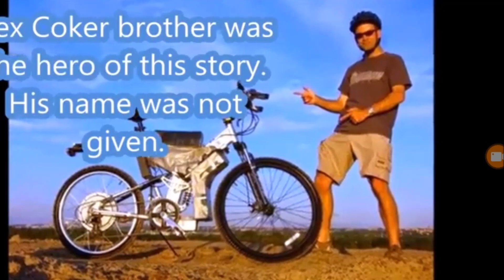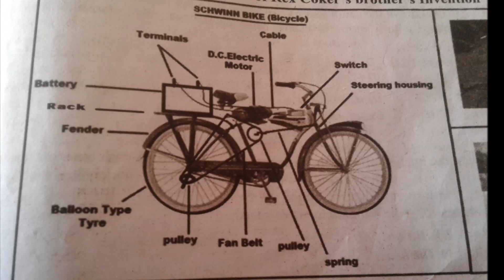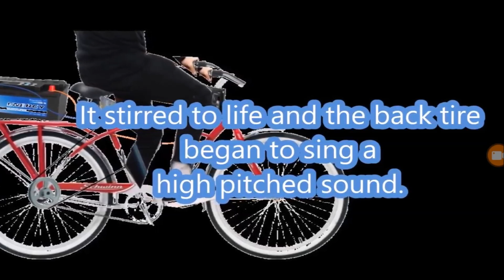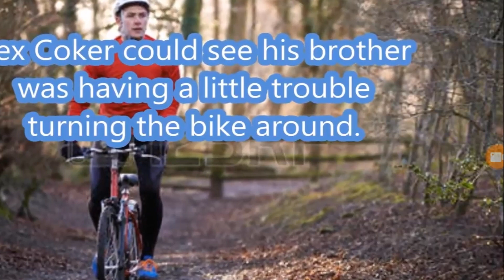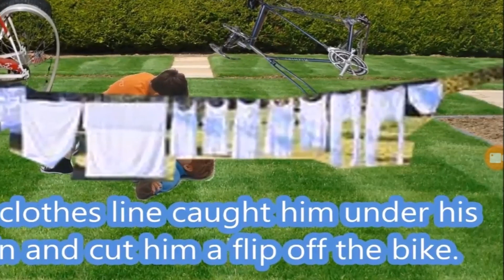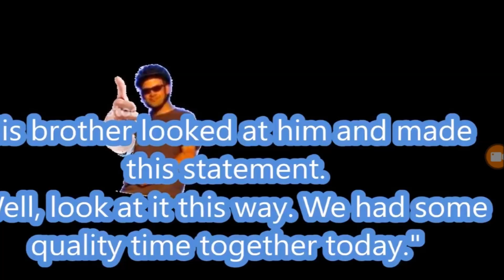A Close Encounter, By Rex Coker, SSLC Supplementary in Tamil